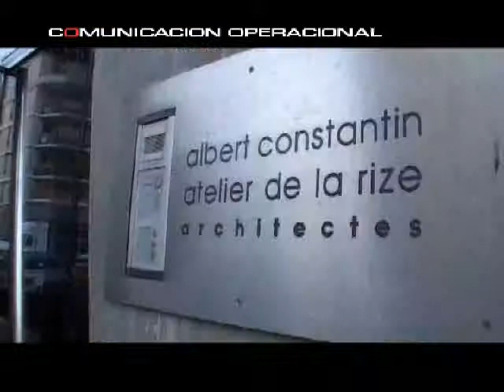Clip antiguo: Road Lyon Prod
Antiguo clip utilizado para promocionar la productora.